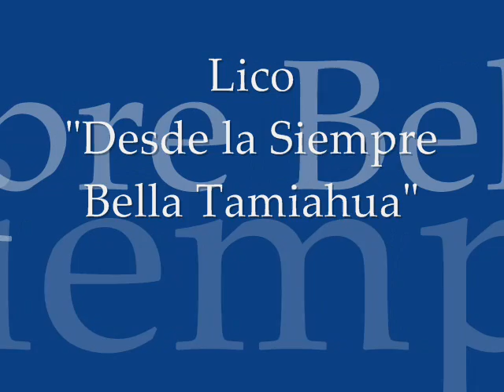Lico-Tamiahua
Desde la Capital del Marisco, Tamiahua, Veracruz.
Canción: Tamiahua
Compositor "Leoncio Ramos Careaga"